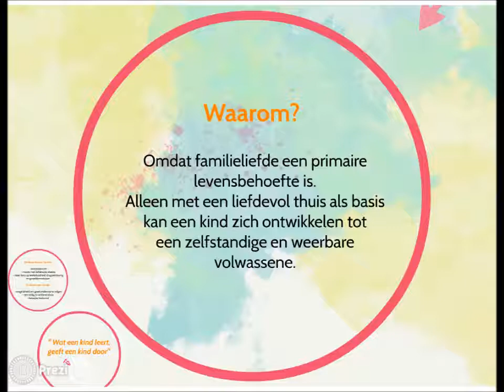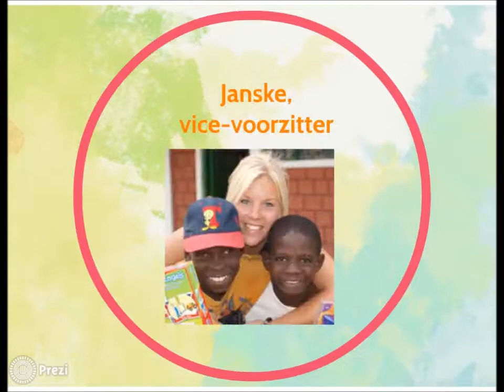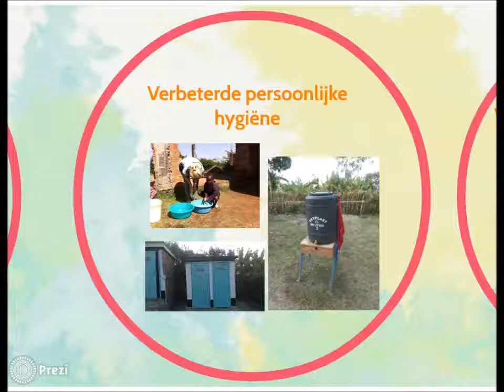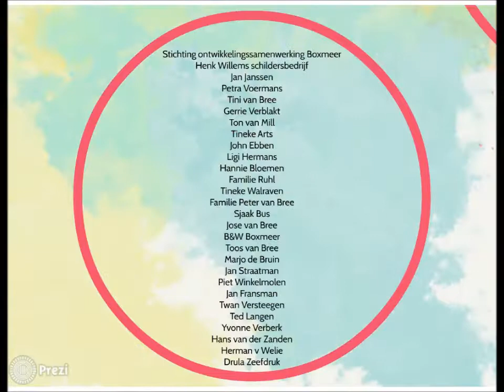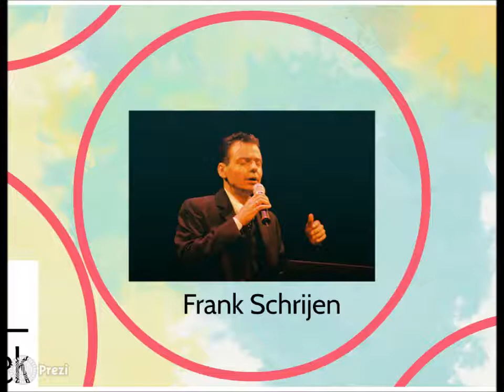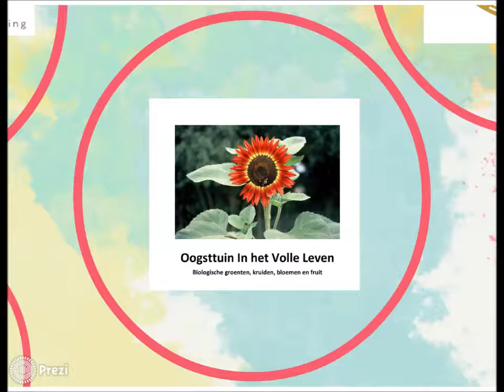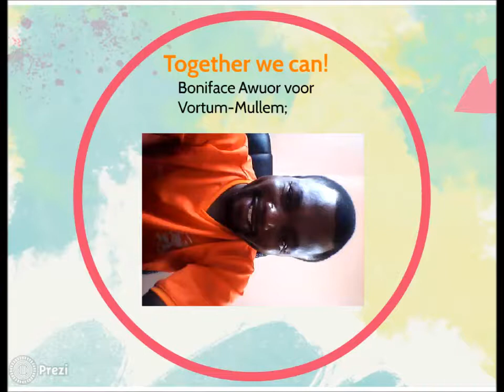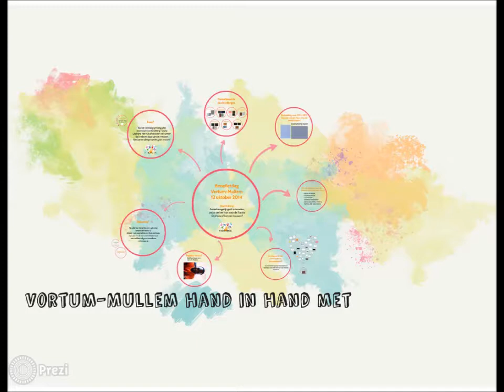Vortum Mullem hand in hand met Furaha Orphans Kenia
Benefietdag
Vortum-Mullem
12 oktober 2014
Doelstelling?
Zoveel mogelijk geld inzamelen,
zodat we het huis voor de Furaha Orphans af kunnen bouwen!

Hoe?
Als we vandaag genoeg geld inzamelen kan Stichting Furaha Orphans het huis afbouwen en kunnen de kinderen daar samen met een Keniaanse pleegmoeder gaan wonen!
Gerealiseerde doelstellingen
De support & het vertrouwen is overweldigend!
wij kunnen u namens de kinderen en inwoners van Rodi Kompany niet genoeg bedanken!
Waarom?

Omdat familieliefde een primaire levensbehoefte is.
Alleen met een liefdevol thuis als basis kan een kind zich ontwikkelen tot
een zelfstandige en weerbare volwassene.
Vortum-Mullem hand in hand met

" Wat een kind leert,
geeft een kind door"
Kinderen zonder familie;

- leerproblemen
- moeite met liefdevolle relaties
- meer kans op werkeloosheid, drugsverslaving en geweldsmisdrijven

Kinderen met familie;

- mogelijkheid om goed onderwijs te volgen
- een veilig en liefdevol thuis
- kansrijke toekomst
Wat nog te doen, voordat de kinderen er kunnen gaan wonen?
ramen en deuren
afsmeren muren
elektriciteit
betegelen wasruimte
meubilair; tafels, stoelen, kasten, rail voor netten
Boniface Awuor voor Vortum-Mullem;
Stichting Furaha Orphans Kenia
Doelstelling;
verbeteren van de leefomstandigheden van de kinderen, o.a. onderdak, opleiding, gevarieerd voedsel, persoonlijke hygiëne en gezondheidszorg

Boniface,
oprichter weeshuis
Judith,
voorzitter
Wilhelmien,
secretaris
Janske,
vice-voorzitter
Anniek,
bestuurslid
Gaby,
bestuurslid
Kim,
communicatie
Leonie,
penningmeester
eVEN VOORSTELLEN...
Een eigen groentetuin
Een schoolgebouw met frisse kleuren & kastruimte
Een eigen eerste hulppost & verbeterde medische zorg
Verbeterde persoonlijke hygiëne
Vrijwilligers 2013
Vrijwilligers 2014
Verbeteren van het onderwijs en aandacht voor sociaal emotionele ontwikkeling
Verbeterde seksuele voorlichting
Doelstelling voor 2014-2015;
bouwen van een huis voor de weeskinderen
De ruwbouw staat!
Inge Schuurmans Magma Holistisch Centrum
Frank Schrijen
Basisschool St. Anna
Stichting ontwikkelingssamenwerking Boxmeer
Henk Willems schildersbedrijf
Jan Janssen
Petra Voermans
Tini van Bree
Gerrie Verblakt
Ton van Mill
Tineke Arts
John Ebben
Ligi Hermans
Hannie Bloemen
Familie Ruhl
Tineke Walraven
Familie Peter van Bree
Sjaak Bus
Jose van Bree
B&W Boxmeer
Toos van Bree
Marjo de Bruin
Jan Straatman
Piet Winkelmolen
Jan Fransman
Twan Versteegen
Ted Langen
Yvonne Verberk
Hans van der Zanden
Herman v Welie
Drula Zeefdruk

Vleeshouwerij Koppes B.V.
en nog veeeeele anderen!
Bedankt!